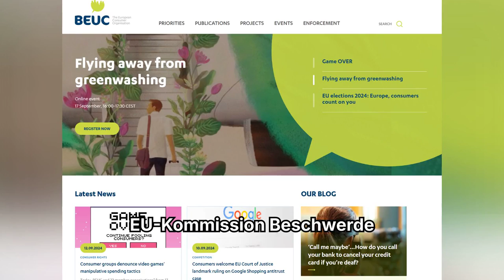In-Game-Währungen: Verbraucherverband fordert strengere Regeln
➡️ Gaming soll Spaß machen, Entwickler lassen sich den aber durch die Hintertür durch In-Game-Währungen teuer bezahlen. Damit soll Schluss sein.